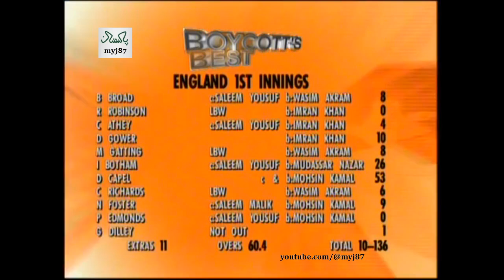England 31/5 - Imran Khan & Wasim Akram Super Opening Spell I Eng vs Pak 3rd Test 1987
Great New ball Bowling at Headingly Leeds.